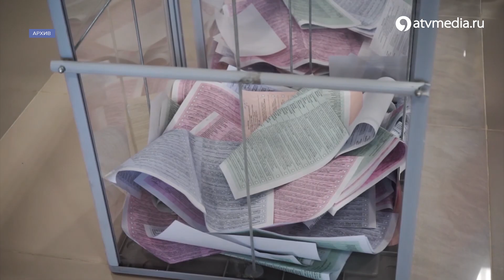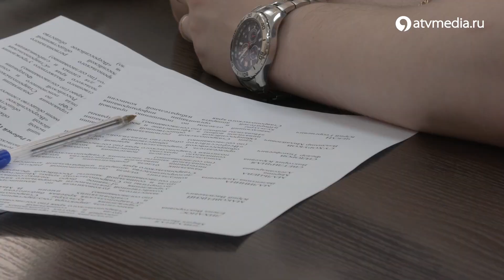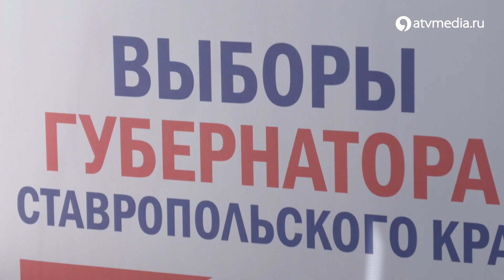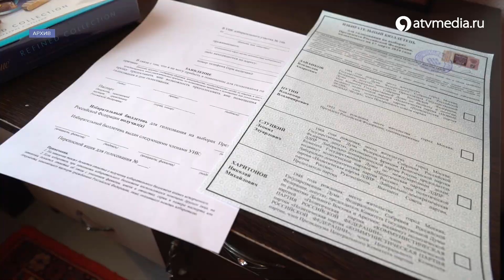На избирательных участках обеспечат условия для голосования людей с ОВЗ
Ставрополье готовится к выборам губернатора. Крайизбирком заботится о том, чтобы обеспечить избирательные права всех категорий граждан. Отдельное внимание – избирателям, имеющим инвалидность. На избирательных участках для них будут приняты все необходимые меры, чтобы люди с ограниченными возможностями здоровья смогли проголосовать